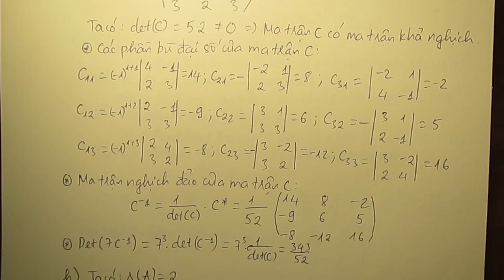[Toán 1] Giải đề K56 - Câu 1. g, h [Đề ĐBS 141.535, Ca 3 ngày 14/01/2015]